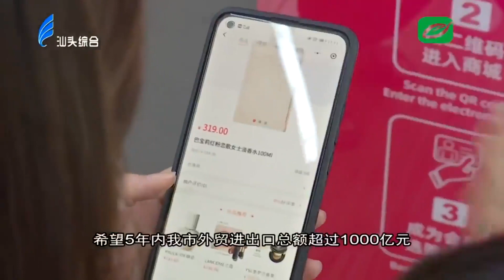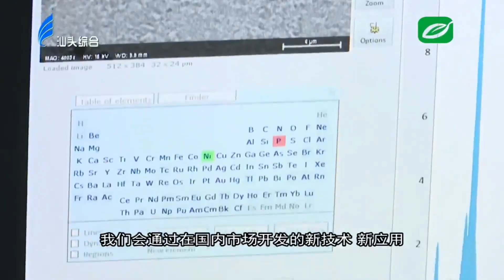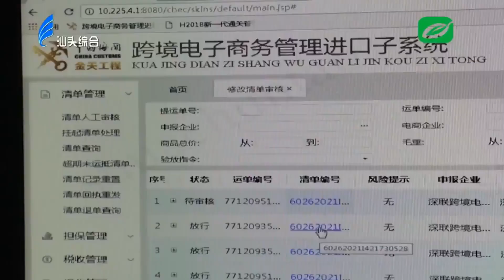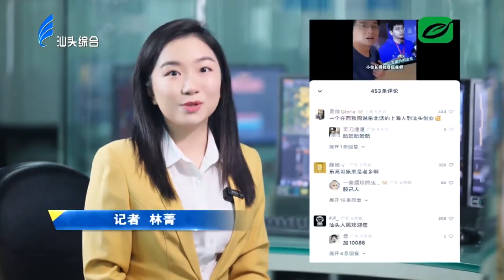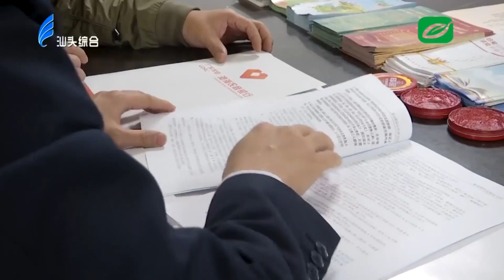汕头新闻 2024 03 06